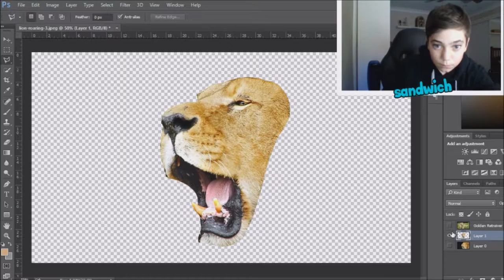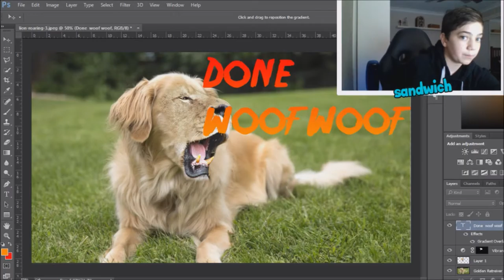Lion Vs Dog Photoshop Speed Art